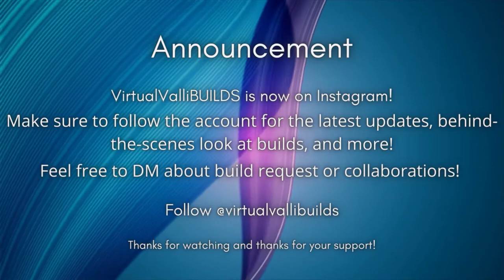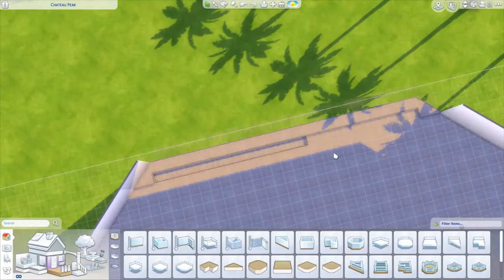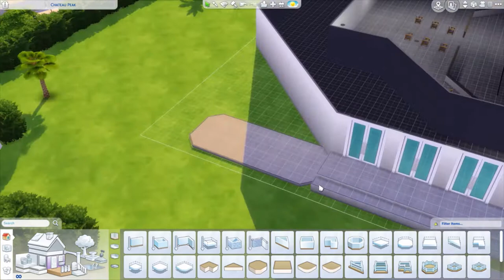Del Sol Valley Arena Series - Part 1| The Sims 4 Speed Build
Del Sol Valley Arena Series - Part 1 Speed Build (The Sims 4)

This is the first part of the Del Sol Valley Arena Series. This video includes footage of the shell, exterior, and platform design of the build. This build will be available to download from the gallery at the conclusion of the series.

Intro - 0:00
Announcement - 0:04
Speed Build - 0:11
Floor Plan Screenshots - 16:09
Exterior - 16:25

Part 1 Features:
-Full-sized Basketball Court
-4 Floors with multi-level seating on each floor
-Large Windows and Doors